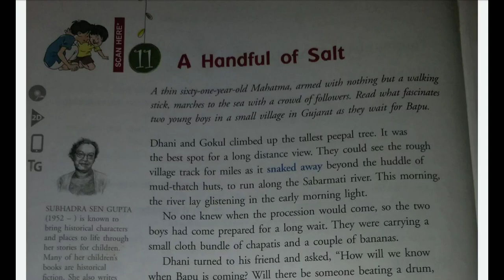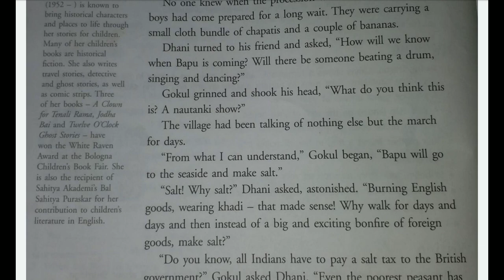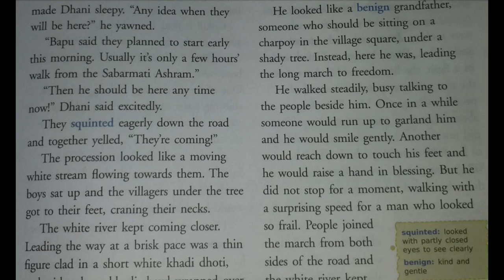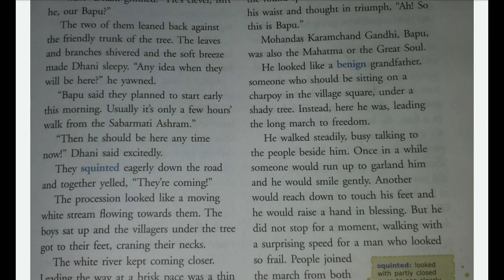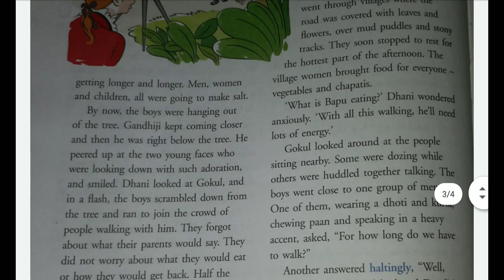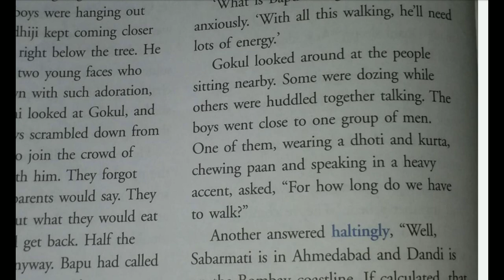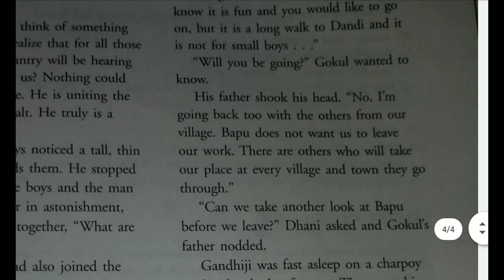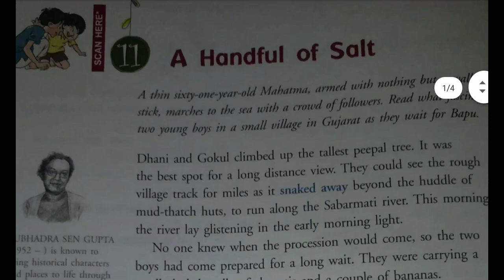A Handful of salt in hindi class 6 | A Handful of salt by shubhadra sen gupta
Subhadra Sen Gupta has written over twenty-five books for children including mysteries, historical adventures, ghost stories and comic books. Right now she is waiting for someone to build a time machine so that she can travel to the past and join Emperor Akbar for lunch.
She loves to travel, flirt with cats, chat with auto-rickshaw drivers and sit and watch people. To start a conversation with her on any topic under the sun.